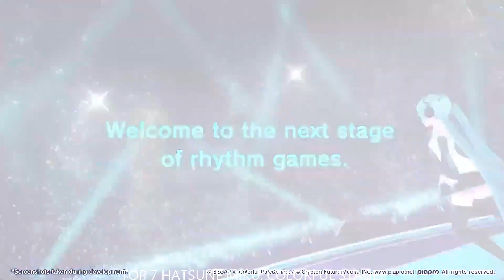Top 10 arcade Games of the Week on TapTap | Week31 2023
Hey, gamers! It’s Tuesday, 2023/08/01. We’re back with a highly-anticipated video where we’re going to rank the ultimate top 10 arcade games of Week31 on TapTap. We’ve scoured through the best games of the week and compiled our list to give you a guide to the most amazing games you should definitely play.
Kicking off at number 10, we have *Street Fighter IV CE*, a arcade game that offers an incredible Gameplay experience that you just can't miss.
Coming in at number 9, we have *Armed Heist: Shooting gun game*, a arcade game that will blow your mind with its Gameplay.
Our next pick at number 8, we have *Phantom Blade: Executioners*, a arcade game that delivers an unforgettable experience with its Gameplay.
Sliding into number 7, we have *HATSUNE MIKU: COLORFUL STAGE!*, a arcade game that truly stands out with its Gameplay.
Our pick at number 6 is *Brawlhalla*, a arcade game that offers a unique and captivating Gameplay experience that you won't find anywhere else.
Breaking into the top 5, we have *Asphalt 9: Legends*, a arcade game that has it all - incredible Gameplay that will leave you wanting more.
At number 4, we have *Mortal Kombat*, a arcade game that is a true masterpiece, offering a Gameplay experience that you won't soon forget.
Our pick at number 3 is *Brawl Stars*, a arcade game that will blow your mind with its incredible Gameplay.
The runner-up at number 2 is *Metal Revolution*, a arcade game that offers an immersive Gameplay experience that will leave you speechless.
And finally, our number 1 top must-play game of week31 is *Play Together*, a arcade game that is a true masterpiece, offering an incredible Gameplay experience that will keep you coming back for more.
And there you have it, folks, our ultimate top 10 arcade games of Week31 on TapTap.